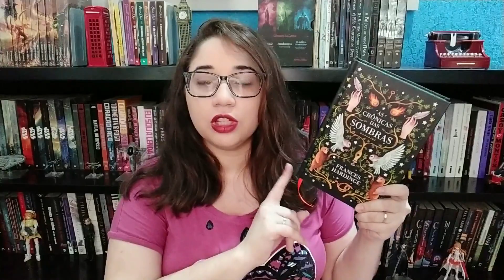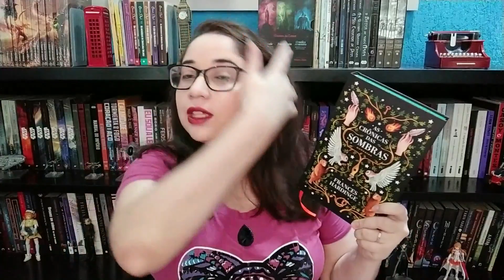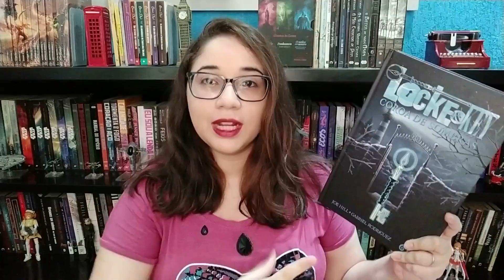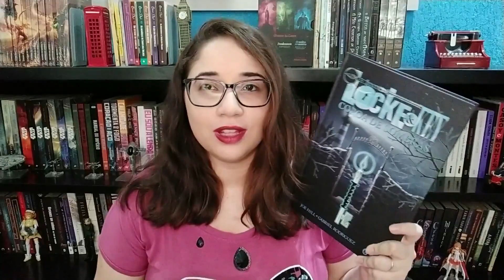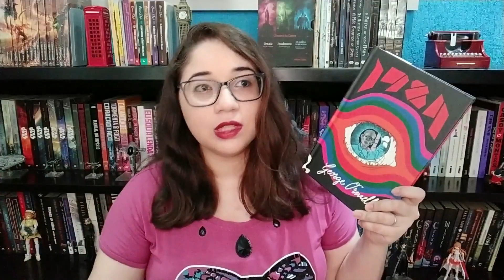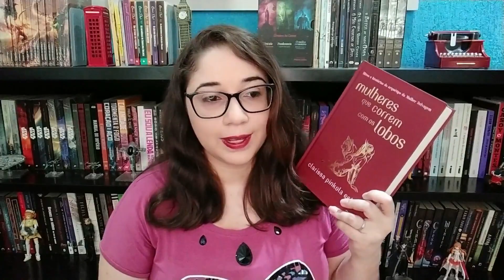BOOK HAUL: Parceria Darkside Books e Semana do consumidor 📚 | Biblioteca da Rô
Oi, gente! Tudo bom? Hoje vim mostrar os livros que recebi de parceria com a Darkside Books e os que comprei na Semana do Consumidor. 📚
🎁LISTA DE DESEJOS - Faça uma leitora feliz
Realize suas compras na Amazon e ajude o canal sem pagar nada a mais por isso
Livros citados:
As crônicas das Sombras
A menina do outro lado vol.1
A menina do outro lado vol.2
Locke & Key vol.3
O príncipe cruel
Quinta estação
Mulheres que correm com lobos
“ROXINHA”: @RositaLima_
Beijinhos!
Nos vemos no próximo vídeo.